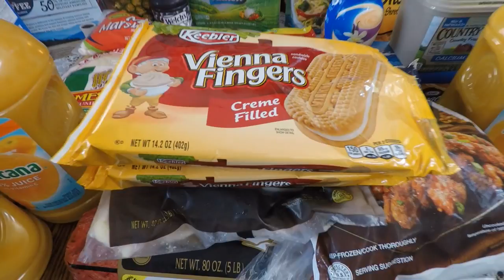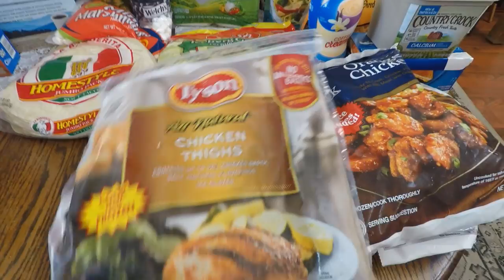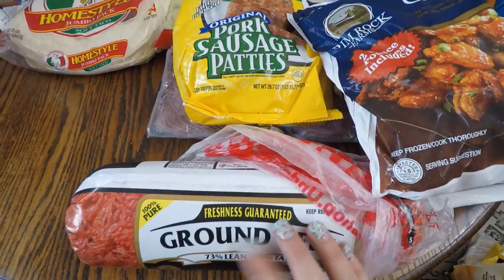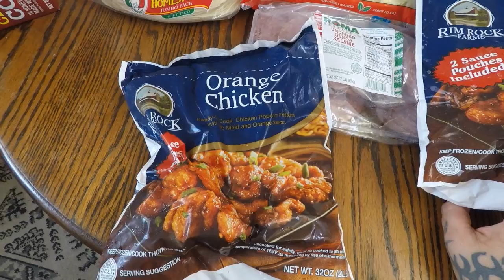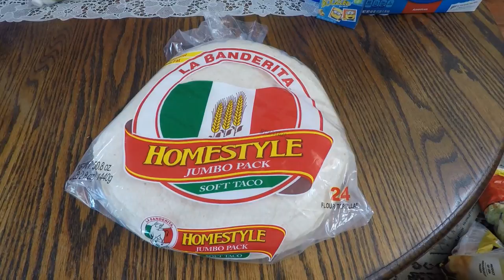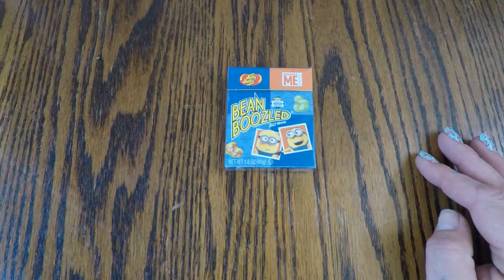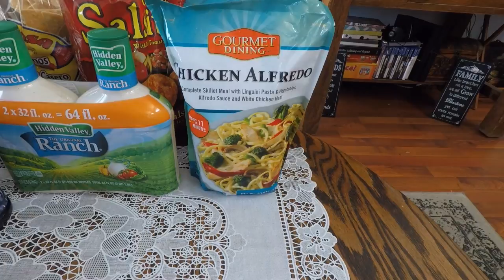!!!GROCERY OUTLET HAUL!!!AWESOME SAVINGS!!!99 CENT STORE!!!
Hey family!Hope you have a great week!!!. Sorry I was all over the place,We are going through some things as a family,so please keep us in your prayers. Don't forget to smile!!!